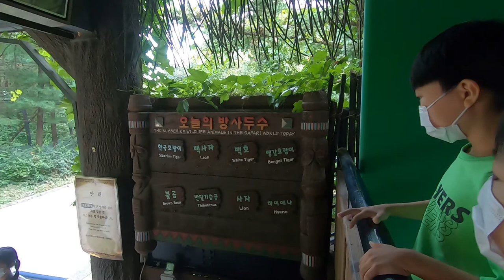[ 뽀뽀★뽀동TV 69화 ] 에버랜드2탄! 사파리월드!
뽀뽀★뽀동 형제! 사파리 월드에서 야생동물들을 보고 신이 났네요~마치 쥬라기공원에 들어가는 것 마냥 들뜬 형제들! 불곰을 만났을 때 도망치는 방법을 자신있게 말하는 뽀동이~ 동물들이 바로 눈 앞에 보이니 너무 좋아하는 뽀뽀! 모두에게 행복한 시간 이였답니다~